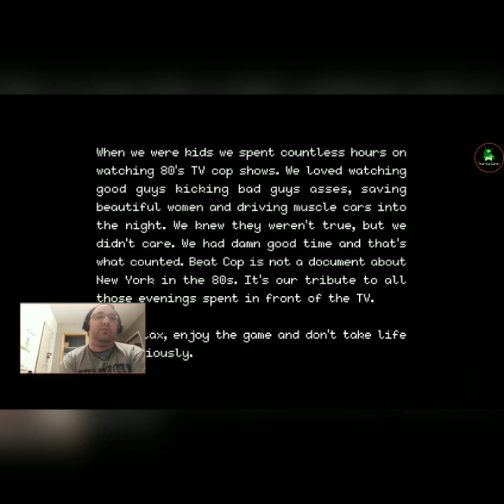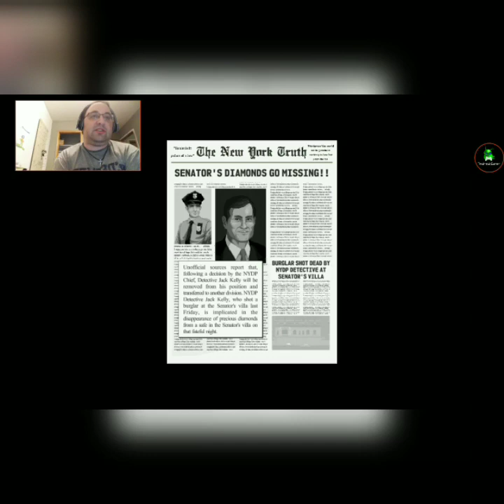First Day on the Beat in Beat Cop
After being framed for a crime he did not commit, Jack Kelly had to start for the beginning as a beat cop.

Recorded January 29th